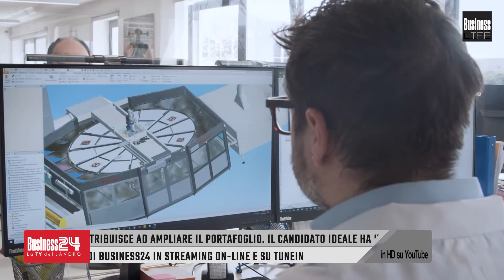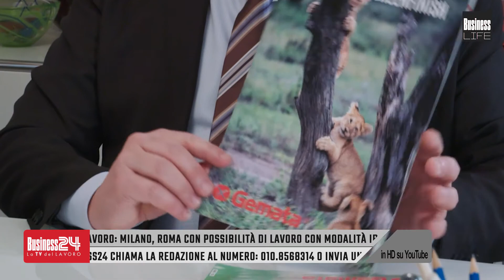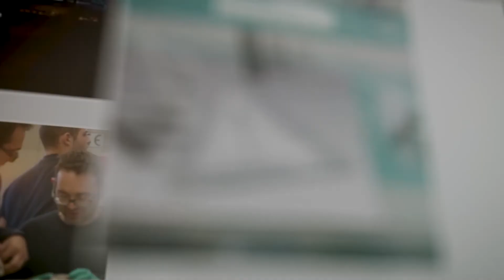Business Life puntata 68: Gemata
Con: Gemata
Settori: Macchine lavorazione pelli
Ha presentato: Anna Falchi
Grazie a BFC Media e Sky.